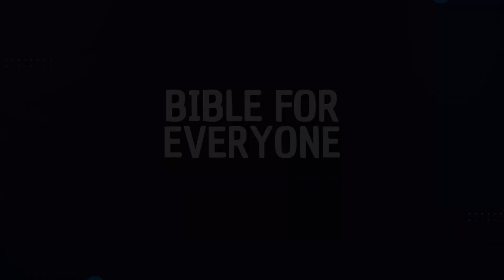Matthew 8 V28-34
Bible For Everyone
27th February 2023